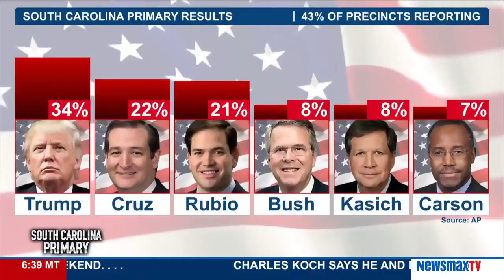Newsmax Prime | Michael Reagan and Bre Payton on the Trump's big win in South Carolina